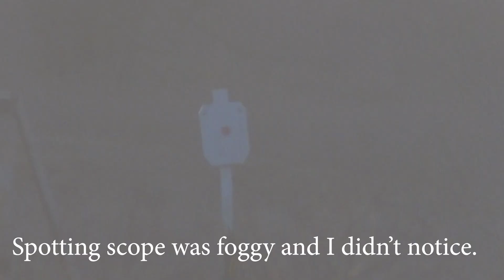Let's go deer hunting - Texas